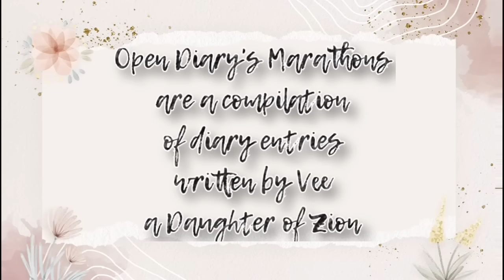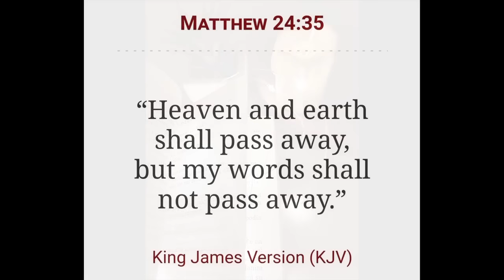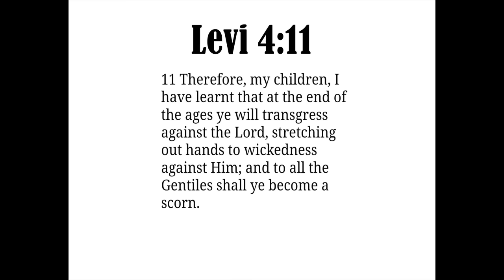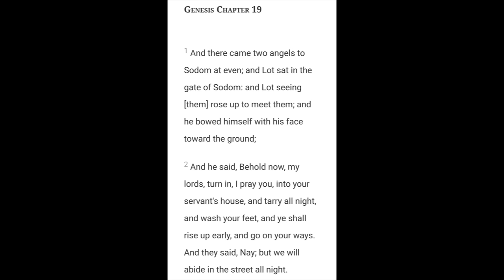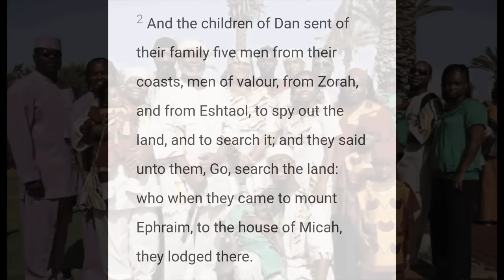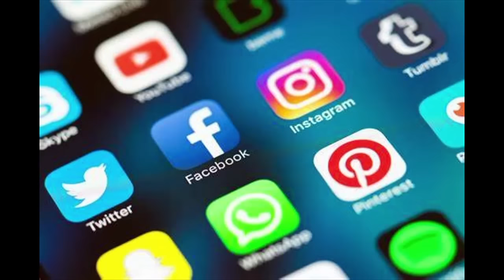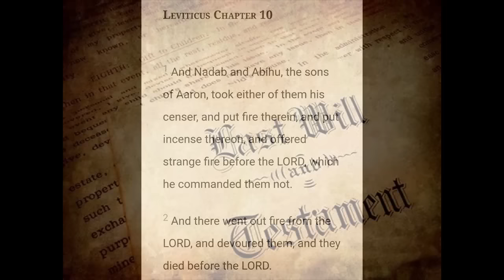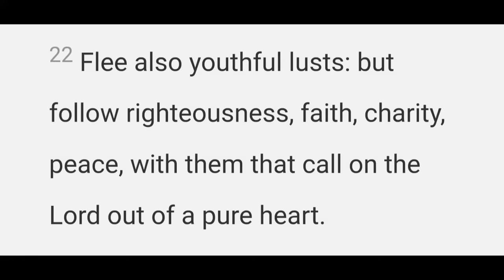The 12 Tribes Series | The Marathon Part 1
2 Chronicles 7:14

Open Diary